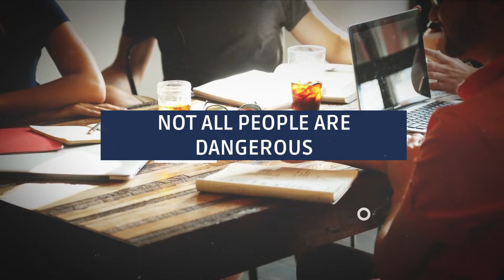#3 Our perceptions of others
“I don’t do or say things that would draw unwanted attention from others and so I am able to stay safe that way.”
“I associate myself with well-educated people who I believe will not harm me.”

Perceptions can be misleading. You can never know the true motives of a stranger on the first meeting. At first glance, it is not possible to say whether a person is dangerous or not. It is important to be alert and be able to understand a person through their words and actions.
This video will show you how to become more aware. Not all people are dangerous, but it is essential to learn to differentiate between people who may cause harm to your safety and people who will not.